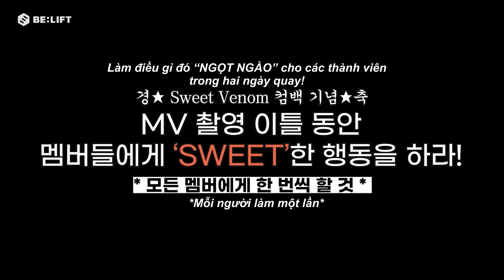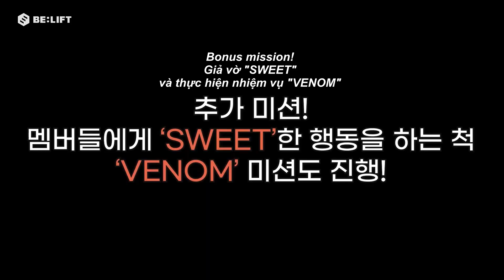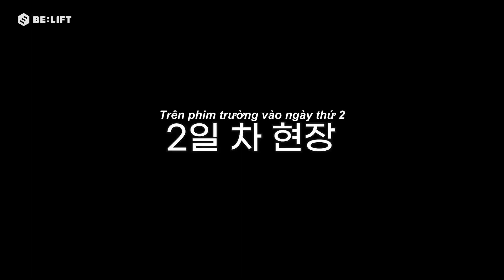VIETSUB SWEET VENOM MISSION - ENHYPEN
Like blog ủng hộ sốp nhé~